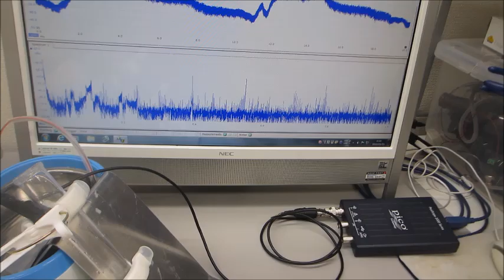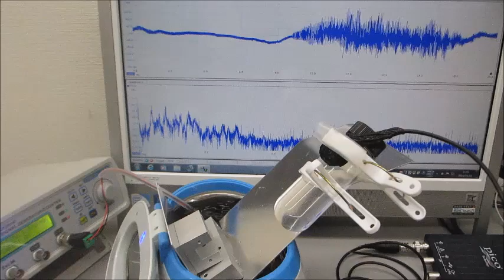超音波の音圧測定・解析システムと超音波発振制御システムによる実験 ultrasonic-labo